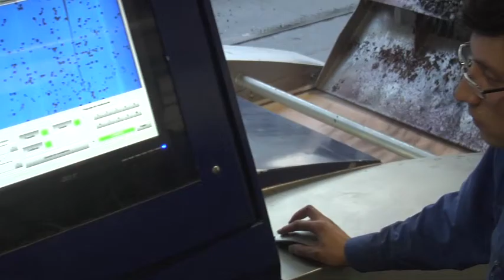Video Lapostolle HD C12 Español 5 0 1